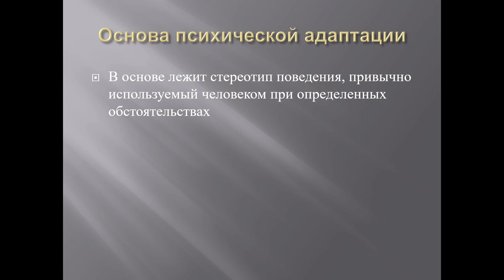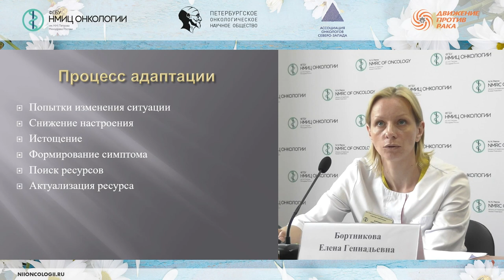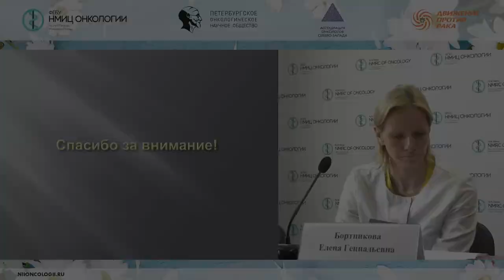Психическая адаптация в процессе лечения онкозаболевания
Бортникова Елена Геннадьевна – медицинский психолог отделения реабилитации НМИЦ онкологии им. Н.Н. Петрова.

Школа пациентов и их родственников в дистанционной форме «Лекарственное лечение Меланомы кожи»